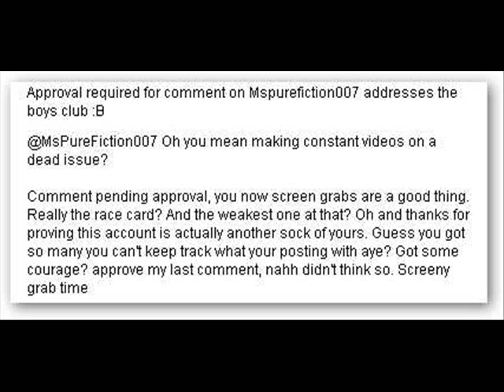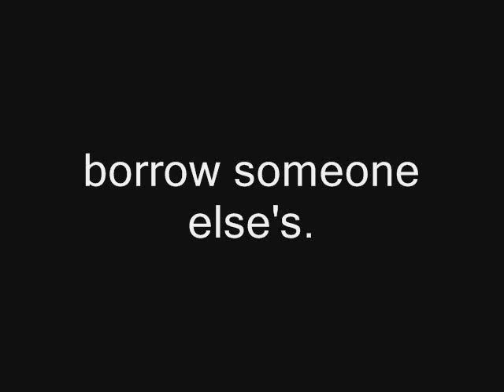Do you feel pretty?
Grab this.